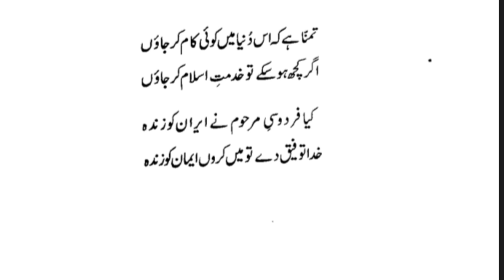شاہنامہ اسلام تعارف#shorts